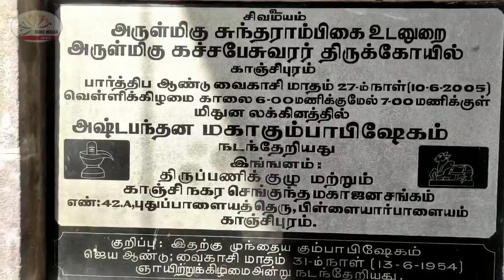விஷ்ணு பகவானின் கூர்ம அவதாரத்தில் சிவ பெருமானை வணங்கி வழிபட்ட தலம்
*காஞ்சிபுரம் கச்சபேஸ்வரர் திருக்கோவிலில் ரூபாய் ஒரு கோடி மதிப்பீட்டில் கும்பாபிஷேக விழாவிற்கான திருப் பணிகள், பாலஸ்தாபன பூஜைகளுடன் துவக்கம்.*

பஞ்சபூத ஸ்தலங்களில் ஒன்றான பிருத்வி எனும் மண் ஸ்தலமாக உலக பிரசித்தி பெற்ற காஞ்சிபுரம் கச்சபேஸ்வரர் திருக்கோவில் விளங்கி வருகிறது.

விஷ்ணு பகவானின் கூர்ம அவதாரத்தில்  சிவ பெருமானை  வணங்கி வழிபட்ட தலம் எனும் சிறப்பையும் பெற்றுள்ளது.

காஞ்சிபுரம் கச்சபேஸ்வரர் கோயிலில் கடந்த 2005ஆம் ஆண்டு கும்பாபிஷேக விழா நடைபெற்று முடிந்திருந்த நிலையில்,17 ஆண்டுகளுக்குப் பின்பு கும்பாபிஷேக விழா நடத்த முடிவு செய்யப்பட்டுள்ளது.

ஒரு கோடி ரூபாய் மதிப்பீட்டில் காஞ்சிபுரம் கச்சபேஸ்வரர் கோவிலில் உள்ள சன்னதிகள்,கோபுரங்கள் உள்ளிட்ட பகுதிகள் பழமை மாறாமல் புதுப்பிக்கும்  திருப்பணிகள் மேற்கொள்ளப்பட உள்ளது.

இதற்கான பாலஸ்தாபன திருப்பணிகள் துவக்க விழா இன்று கோவில் வளாகத்தில் நடைபெற்றது.

பாலஸ்தாபன விழாவை முன்னிட்டு மரப் பலகைகளில் சுவாமி சிற்பங்கள் வரைந்து வைக்க்கப்பட்டு,
யாகசாலை அமைத்து சிவாச்சாரியார்கள் வேதமந்திரங்கள் முழங்க,சிறப்பு யாகபூஜைகள் செய்யப்பட்டு, செங்குந்த மகாஜன சங்க நிர்வாகிகள், பிரம்மோற்சவ உபயதாரர்கள், திருப்பணி நன்கொடையாளர்கள் மற்றும் இந்து சமய அறநிலையத்துறை அதிகாரிகள் முன்னிலையில் கோவில் திருப்பணிகள் துவக்கப்பட்டது.

பாலஸ்தாபன திருப்பணிகள் துவக்க விழாவில் திரளான பக்தர்கள் கலந்து கொண்டு யாகசாலை பூஜைகள் கண்டு சுவாமி தரிசனம் செய்து வழிபட்டுச் சென்றனர்.